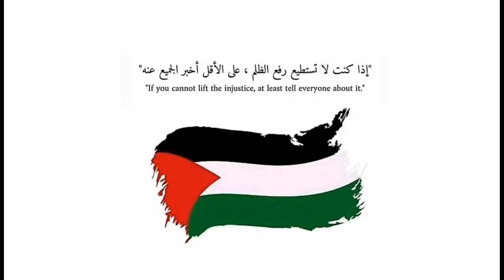رسم سهل | رسم علم فلسطين | رسم عن فلسطين | رسم معبر عن فلسطين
رسم عن فلسطين | رسم علم فلسطين | رسم خريطة فلسطين بالالوان

رسم غزة
رسم سهل
تعلم الرسم
رسم بقلم  الرصاص
القدس